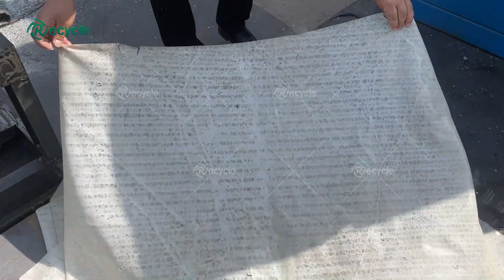PVB Film Separator - Windshield Laminated Glass Recycling Machine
Laminated glass is made up of a thin layer of PVB films between two layers of glass. Most vehicle windshields are made of laminated glass.
How to recycle end-life laminated glass? Henan Recycle has designed a new type of separator. Easily separates glass and high-value PVB films.